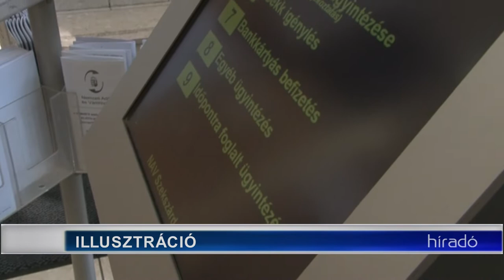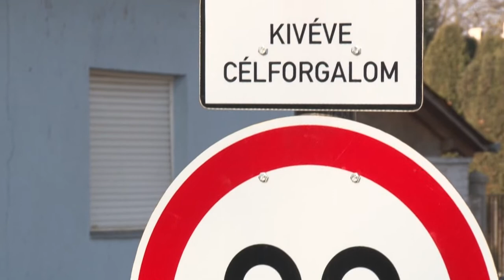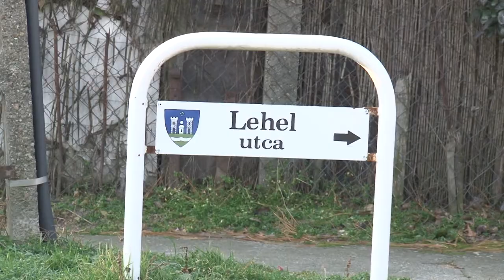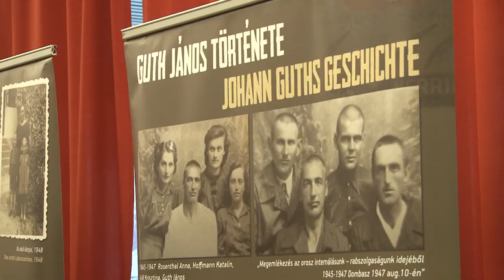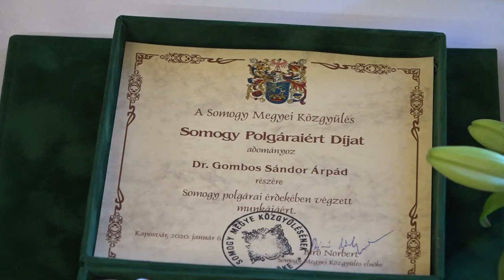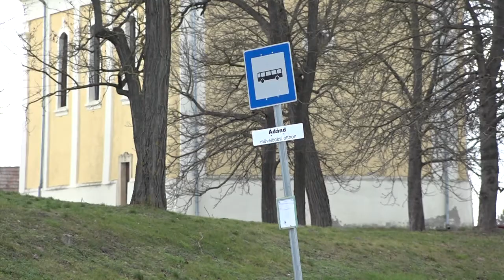Híradó Tolnatáj TV 20200108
Tolnatáj TV- Tolnatáj Televízió Híradó